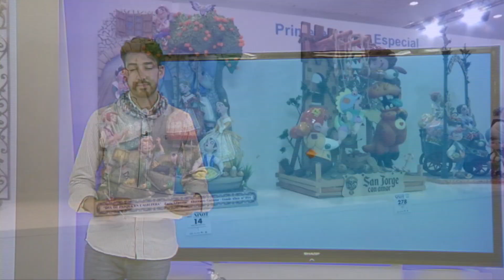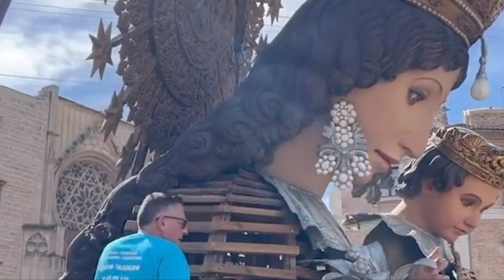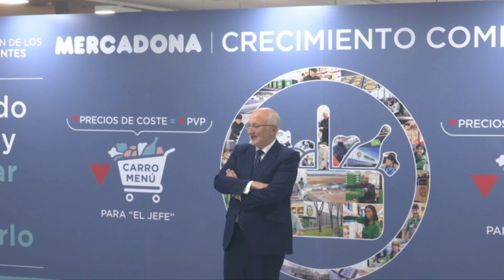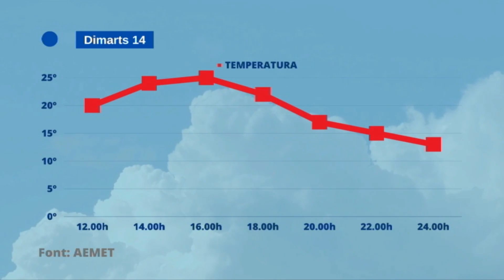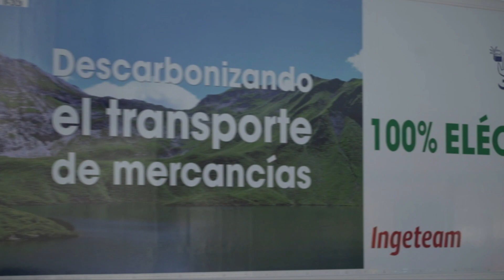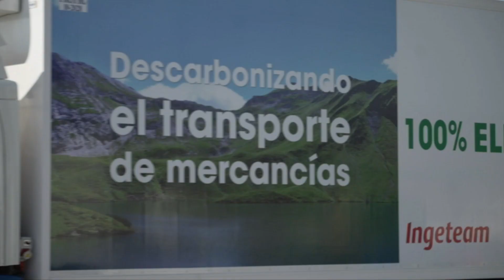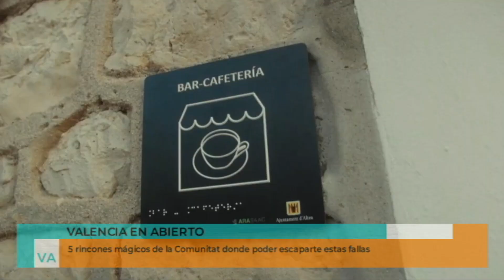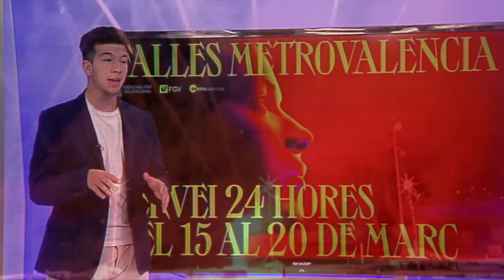Valencia En Abierto 14 03 23 - Conocemos las Fallas Paterna y cómo sufren las mascotas estas fiestas